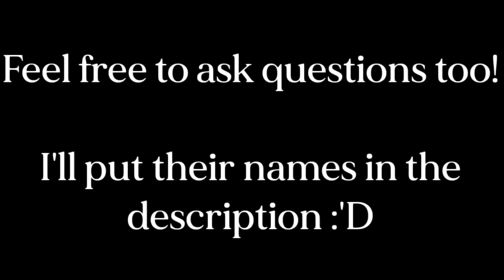Comment Some dares + Questions!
their names (Left To Right):

Flying Demon dude: Zander
White hair (Snow Hair): Scott
Blue hair: Andrew
Light brown hair: Mason
Angel Girl: Amanda
Black hair with hoodie on: Zack
Brown Hair: Tyler